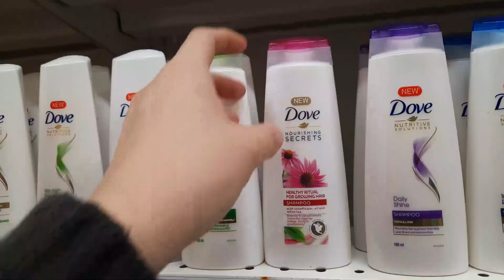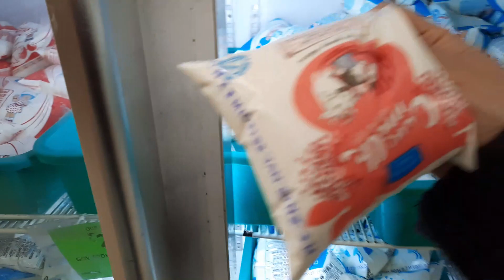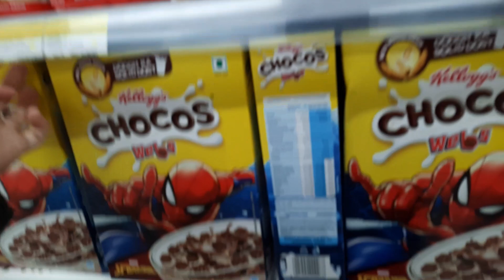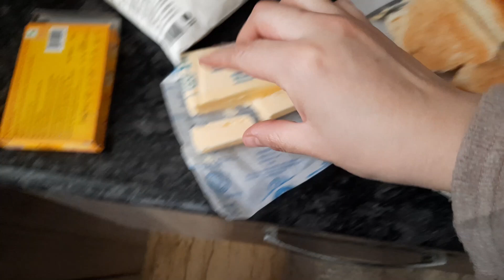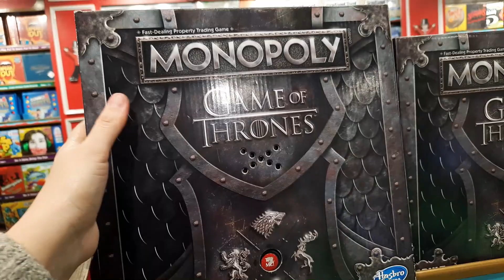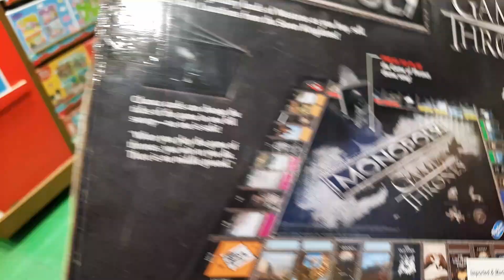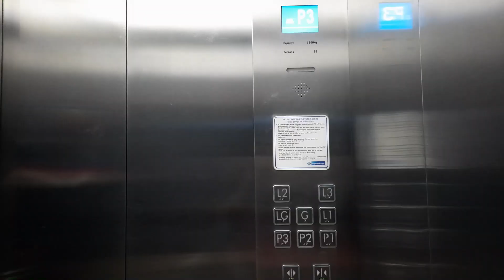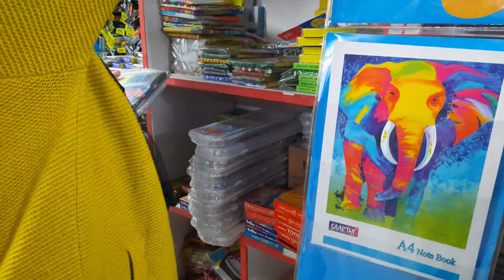BUSCANDO UN REGALO PARA MI HIJA - SUPER VLOG